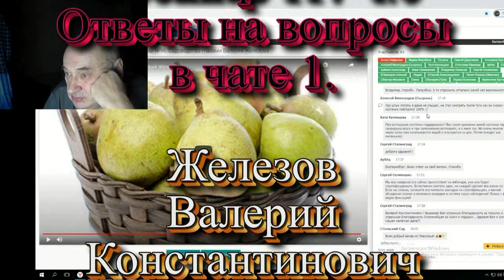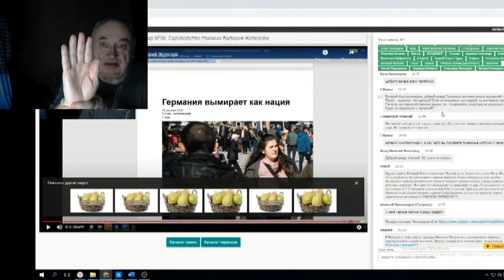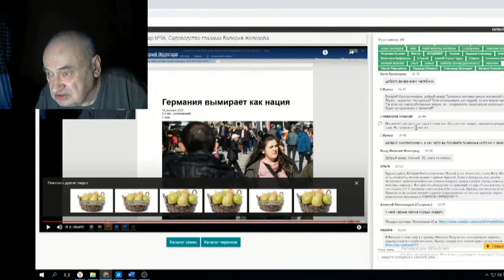Железов Валерий Вебинар 117 ч 6 Ответы на вопросы в чате 1